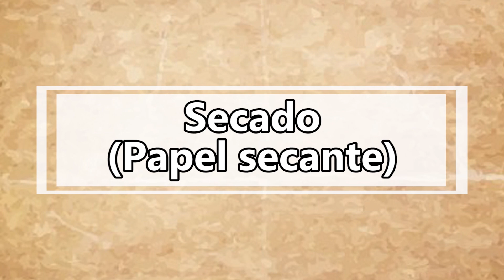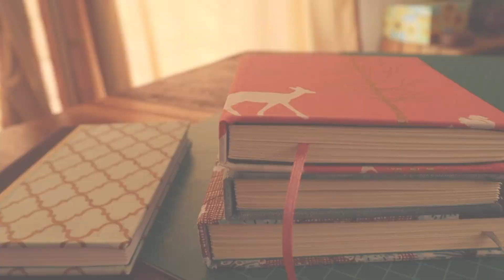Encuadernación / Remake: Costura francesa interna (versión extendida)Parte 3/3 Guardas y pastas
Canal de tutoriales, experiencias y consejos desde la voz de diferentes creadores.